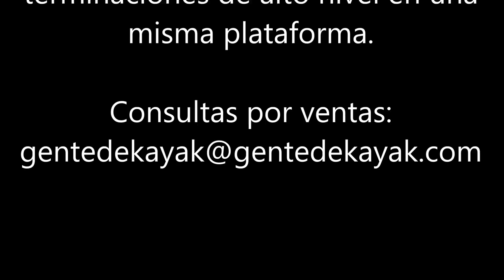Kayak Indian 1 - Kayakfishing y recreación - KR Kayaks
Un nuevo desarrollo de KR Kayaks, el Indian 1. Un kayak muy versátil en 3,50 mts. de eslora. Diseño de casco francés, muy barrenador, veloz y estable. Soporta palistas de +100 kilos más carga.